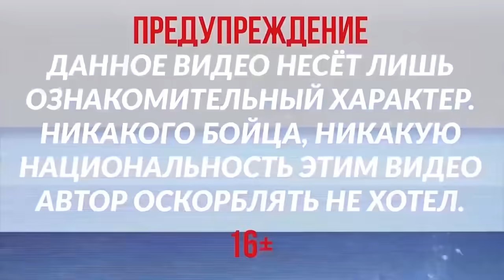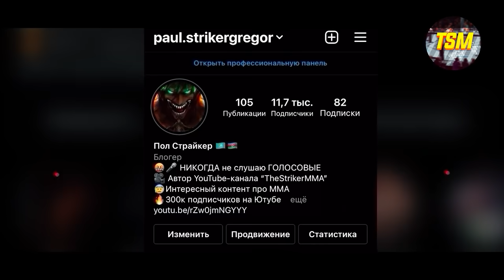ЛЮТАЯ ЗАРУБА ! Вот почему Джастин Гейджи ПОБЕДИЛ Майкла Чендлера ! ТЕХНИЧЕСКИЙ РАЗБОР БОЯ UFC 268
Хотите заказать РЕКЛАМУ? Пишите в VK
Информация о видео:
 Джа́стин Рэ́й Гéйджи (англ. Justin Ray Gaethje; род. 14 ноября 1988, Саффорд, Аризона, США) — американский боец смешанных боевых искусств, выступающий под эгидой UFC в лёгкой весовой категории. Бывший временный чемпион UFC в лёгком весе. Бывший чемпион WSOF в лёгком весе. По состоянию на 26 января 2021 года занимает вторую строчку официального UFC в лёгком весе. Занимает четырнадцатую строчку официального рейтинга UFC среди лучших бойцов независимо от весовой категории (англ. pound-for-pound)[2]. Майкл Чендлер-младший (англ. Michael Chandler; род. 24 апреля 1986) — американский боец смешанных боевых единоборств, выступающий под эгидой UFC в легком весе. С 2010 по 2020 годы выступал в Bellator MMA, где был трёхкратным чемпионом в легком весе. Он также был победителем Bellator в четвёртом сезоне турнира легковесов. По состоянию на 26 января 2021 года занимает четвертую строчку официально рейтинга UFC в лёгком весе.[1]